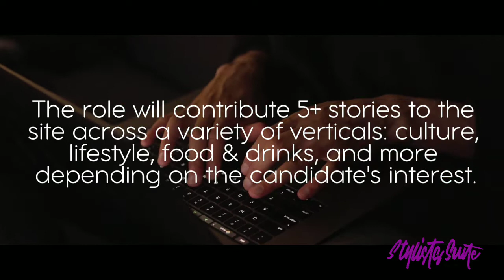Esquire Seeking Assistant Editor